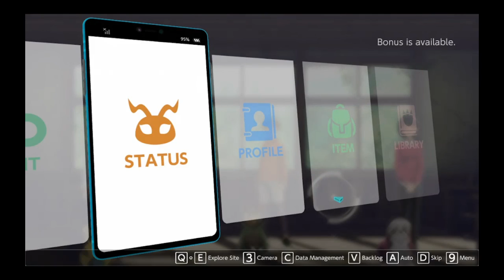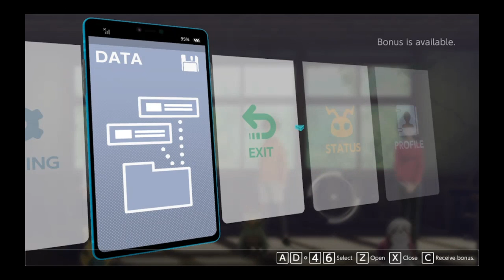Digimon Survive Gameplay #9 | Classroom